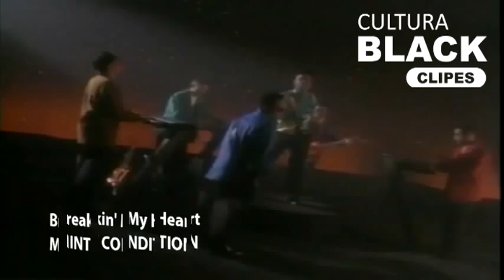Mint Condition Breakin' My Heart